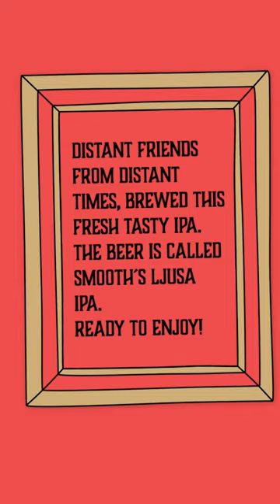Don´t forget your distant friends!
Distant friends kan vara vännen man träffade på resa i Australien- fysiskt långt ifrån svårt att hålla kontakten man tappar bort dom

Distant friends kan vara nära vänner från långt tillbaka i tiden, man har bara slutat höras,

Distant friends kan vara vänner man bara hörs med någon gång ibland, men man har fina relationer, utan att för den skull behöva ses oftare.

Vi har alla distant friends. ,  så också Nils Oscar

Spelar ingen roll, var man bor, hur man ser ut, hur gammal man är , distant friends är en tillgång i livet, glöm aldrig dom

Nils Oscar presenterar här sin närmaste ”distant friends”:
Smooth's ljusa IPA